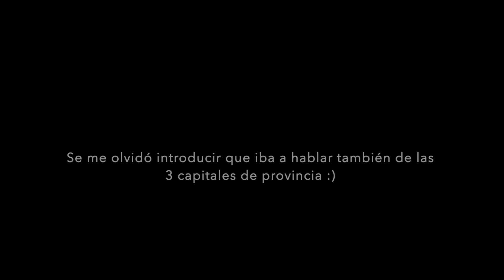🏄🏼‍♀️ EUSKADI en FURGONETA CAMPER 🚐 Recomendación de rutas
Hola holaaaa 🌞 Hoy os traigo un nuevo video de la sección "rutas en furgoneta camper", esta vez por nuestro querido vecino Euskadi 💖 Espero que os sirva para vuestras futuras rutas :)

0:00 rutas en furgoneta camper
1:07 intro euskadi
1:40 sección 1: gipuzkoa
4:11 sección 2: bizkaia
6:39 sección 3: ciudades
8:57 aguuuuur :)

Os dejo como siempre los links a todo y hablamos por comentarios 💌

iPhone con el que grabo
Ordenador con el que edito
Trípode para móvil
Focos 12V
Grifo flexible
Potti WC químico

🍃Música
Lukrembo-Marshmellow